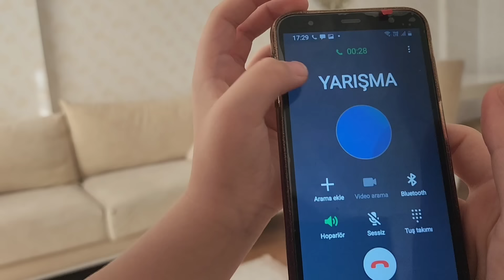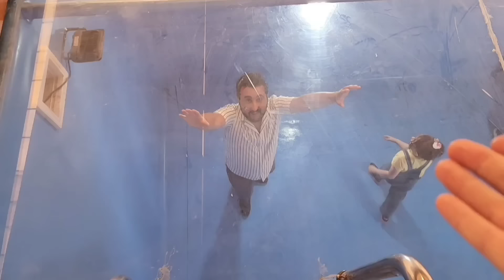BAHAR VE BANU ALYA YARIŞMAYA KATILDI !! HAZIRLANDIK - PROVA YAPTIK - KİM KAZANDI ?!